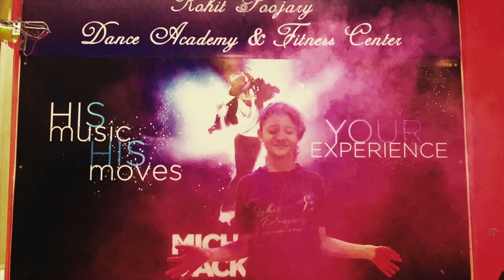HOLI CELEBRATION | Rohit poojary | Rohit poojary dance academy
ROHIT POOJARY DANCE ACADEMY

CONCEPT- ROHIT POOJARY
DIRECTOR- ROHIT POOJARY
EDITOR- ROHIT POOJARY

HELLO EVERYONE

    "MANTHAN ki ye toli hai,
     bura na mano HOLI hai"

special thanks to all the lovely academy kids and RPDAFC team